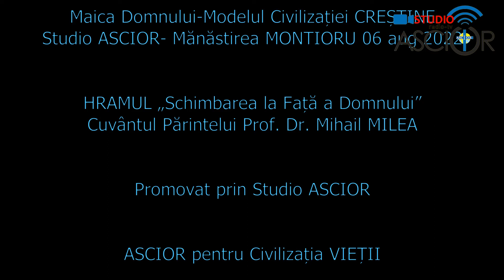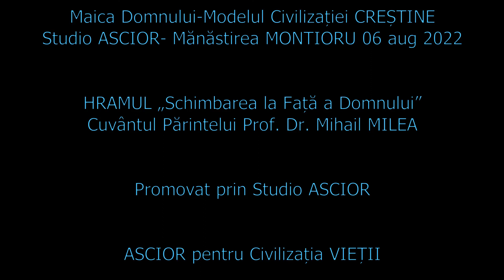Hram Mănăstirea Montioru Pr prof dr Mihail MILEA- Schimbarea la Față- 06 aug 2022